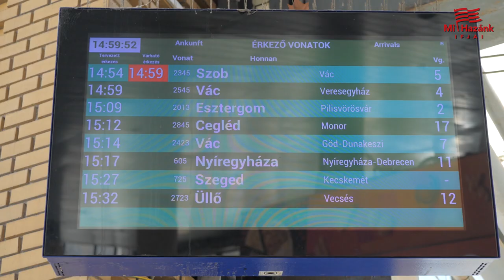Ifjak Magyarországért: Növelnénk a tömegközlekedési diákkedvezményt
Sokan a mi generációnkból nem is emlékezhetnek rá, hogy 2007-ben a Gyurcsány-kormány idején a diákkedvezményt a tömegközlekedésben való részvétel esetén 67,5%-ról 50%-ra csökkentették, ezzel plusz teherrel sújtva a többségében kereset nélkül élő tanulókat, fiatalokat.
 A Mi Hazánk Mozgalom elkötelezett amellett, hogy ezt a hibás döntést korrigálja, és levegye a fiatalok válláról ezt a nem kis pénzügyi terhet. Továbbá kezdeményezzük, hogy 25 év alatt minden fiatal, bármely nap 33%-os kedvezménnyel tudjon utazni a tömegközlekedési eszközökön.